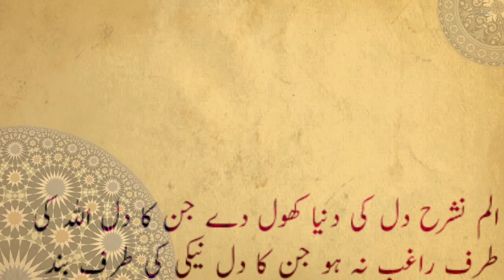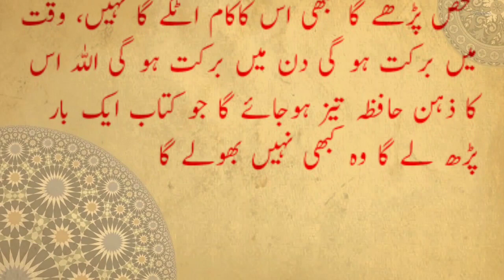Miracle Wazifa Of Surah Alam Nashrah | Zehan Tez Karne Ka Wazifa